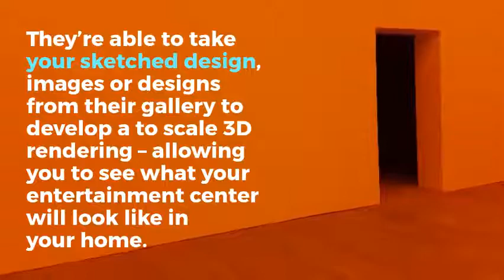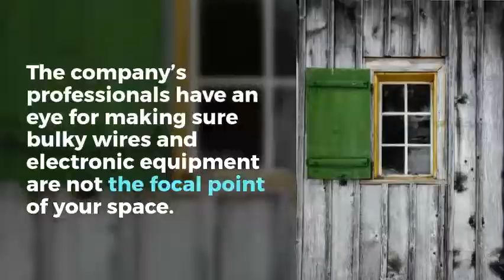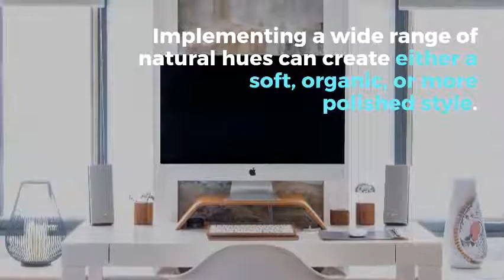Thunderbird Custom Design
In 2005, Thunderbird Custom Drywall was created to build custom media walls, which were then primarily drywall and lighting. Due to the real estate boom at the time, our projects also included everything from small drywall repairs to drywall installation in large custom homes.